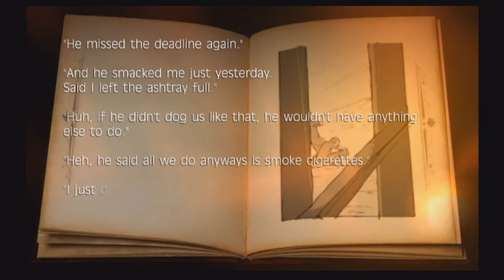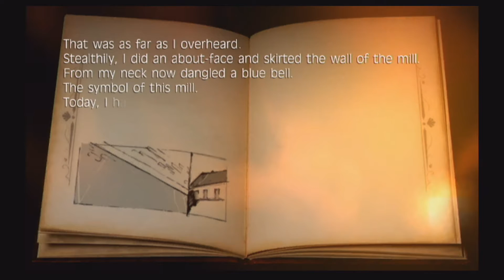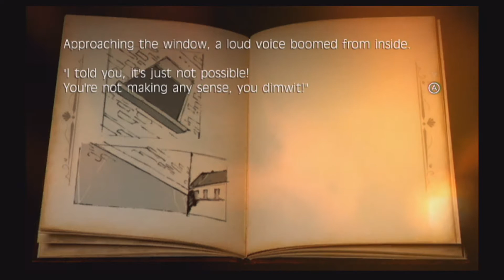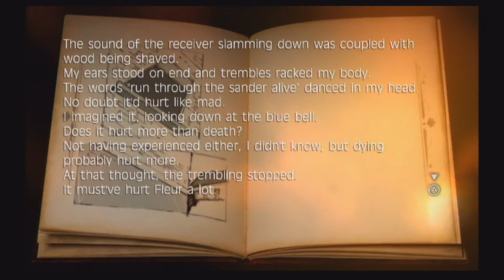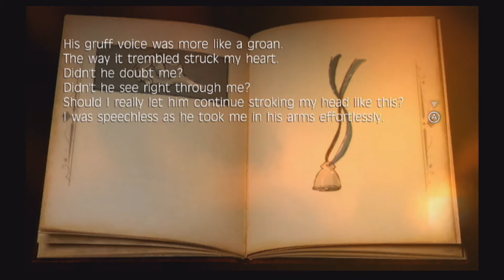Fragile Dreams Part 19 -The daughter Fleur-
From Anri to Fleur... who is this person that we hear so much about...